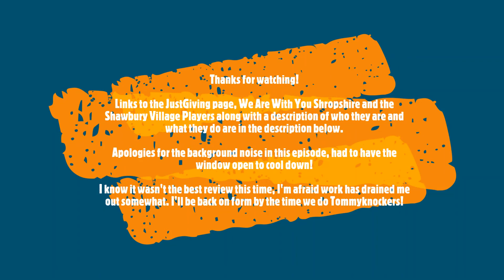Through the Eyes of Enji Reviews The 13th Warrior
This is review 19/101 of the '101 films in 12 months' challenge I've set myself, raising money for We Are With You Shropshire and the Shawbury Village Players. Aiming to review two films a week, suggested by those who have donated over the next 12 months.

If you enjoy the video, please consider donating!

We Are With You Shropshire is a confidential service for young people and families affected by drugs and alcohol in Shropshire. Their work includes;

- Information, support and advice about drugs and alcohol
- One to one support
- Group work
- Parent Carer Helpline
- Help to make decisions about lifestyle
- Links to other services
- Early intervention
- Harm reduction

The Shawbury Village Players are an amateur drama theatre group formed in 1979. Their membership then mainly consisted of serving members of the RAF Shawbury and their families and civilians living in the immediate area. Of which it still retains strong links with RAF Shawbury to this day.

We have no theater of our own and so rely on the hiring of village halls, schools, etc for the rehearsals and performances. Originally we did not even have access to a theatre stage and had our own transportable stage and a versatile scenery and lighting crew!

As a drama group we are well known in the Shropshire area both for our professionalism and originality and have built up a regular following. We have provided a varied programme over the years  which has been extensive and gone from strength to strength, after our first meeting of interested parties at a local hostelry. Our projects have included one, two and tree act plays, musical hall revues, children’s plays, pantomimes, murder mysteries, writing our own festival entries and most ambitious of all, outdoor productions.

The remaining films to be reviewed are (in no particular order);
 1) Skins
 2) The Christmas Chronicles
 3) Jackboots on Whitehall
 4) October Sky
 5) The Langoliers
 6) The Tommyknockers
 7) Lord of the Rings: Fellowship of the Ring
 9) The Man who Sued God
 10) County Lines
 11) Meet the Feebles
 12) The Boondock Saints
 13) Perfume: Story of a Murderer
 14) Dead Poet's Society
 15) Rent
 16) Beetlejuice
 17) Space Truckers
 18) Gregory's Girl
 19) A Town Called Panic
 20) Perfect Sense
 21) The Patriot
 22) Atlantis: The Lost Empire
 23) Vamps, Vamps, Vamps
 24) Mamma Mia
 25) Terminator 2: Judgement Day
 26) High School Musical 3
 27) Howl's Moving Castle
 28) The English Patient
 29) Gone With The Wind
 30) The Black Cauldron
 31) Lawrence of Arabia
 32) The Hobbit: An Unexpected Journey
 33) The Hobbit: The Desolation of Smaug
 34) The Hobbit: The Battle of 5 Armies
 35) Cats
 36) War and Peace
 37) Sharks in Venice
 38) Extinction
 39) Disney's Hercules
 40) Green Lantern
 41) The Meg
 42) Captain Fantastic
 43) Nae Pasaran
 44) Field of Dreams
 45) Velvet Buzzsaw
 46) Robin Hood: Prince of Thieves
 47) Quest for Camelot
 48) Underworld
 49) Frozen
 50) Sausage Party
 51) Night at the Museum
 52) Star Trek (2009)
 53) The Book of Eli
 54) Star Trek: The Motion Picture
 55) Super Troopers 1
 56) Super Troopers 2
 57) Memoirs of a Geisha
 58) Brotherhood of the Wolf
 59) He Loves Me, He Loves Me Not
 60) Mars Attacks!
 61) Spiderman 2
 62) Starship Troopers
 63) Starship Troopers 2: Birth of the Federation
 64) Hercules in New York
 65) Santa Claus Vs The Devil
 66) 7 Brides for 7 Brothers
 67) The Terminal
 68) The Pokemon Movie
 69) Disobedience
 70) Star Trek: First Contact
 71) Excalibur
 72) Interstella
 73) The Two Popes
 74) Vantage Point
 75) Handsome Devil
 76) Fan4stic